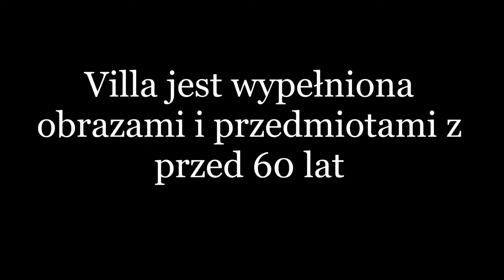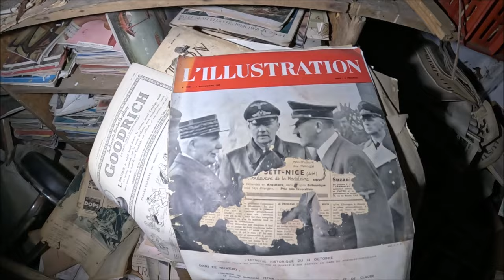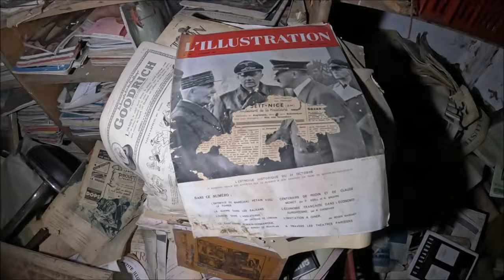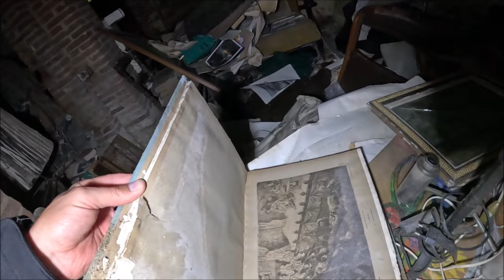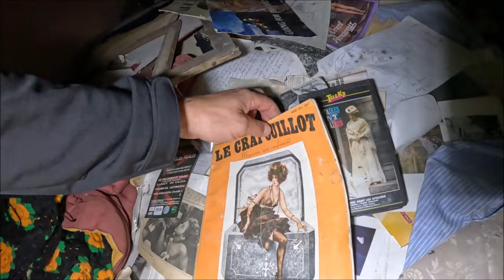Villa Da Vinci kilkadziesiąt obrazów w całym domu